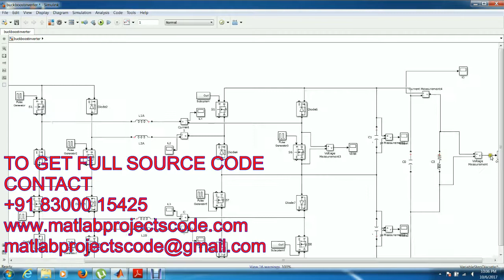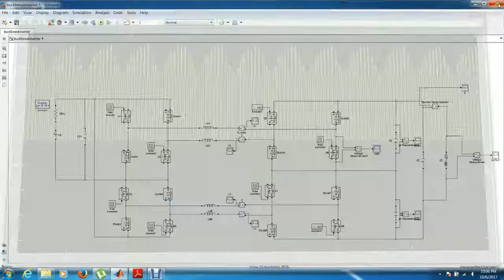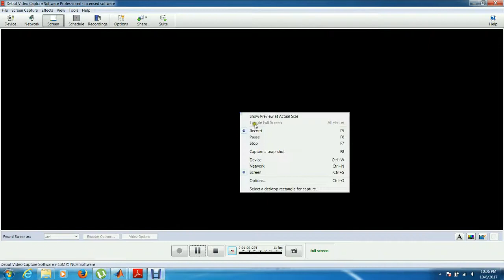A Highly Reliable and High Efficiency Quasi Single-Stage Buck-Boost Inverter matlab projects code